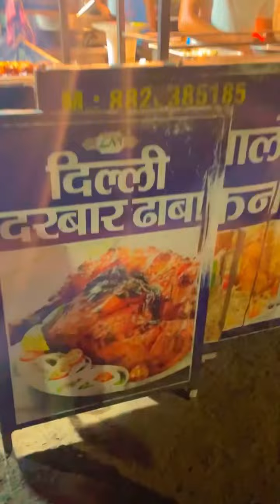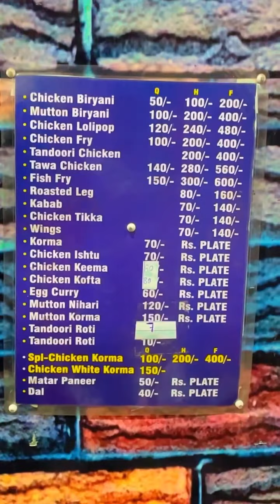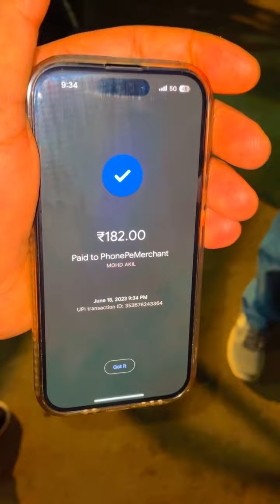Vlog. 1 | 10 de 4 samose| Daddu Majra | Delhi Darbar | Suresh Kaushal | Pritpal Kundra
Public Demand